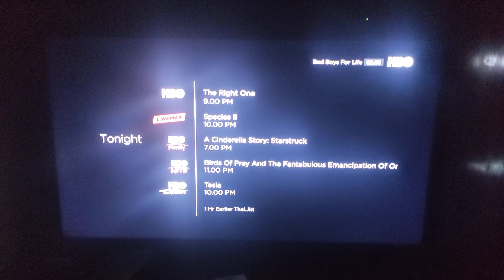HBO Asia Network Tonight Schedule - 1/15/2022